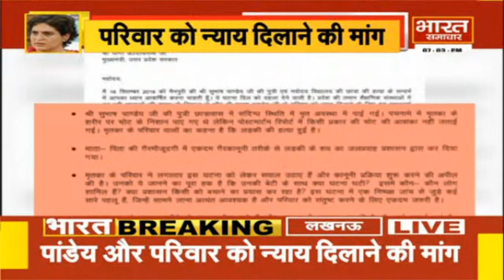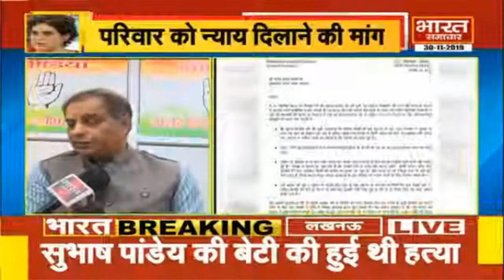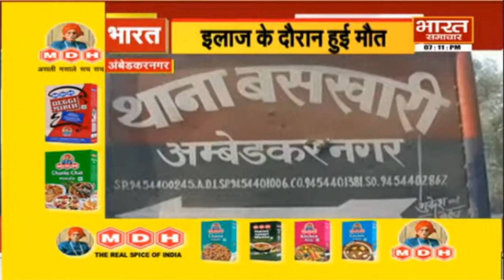Bharat Samachar पर शाम 7 बजे की बड़ी खबरें